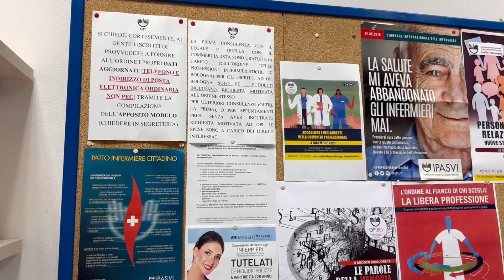Infermieri di Strada: l'associazione cerca volontari